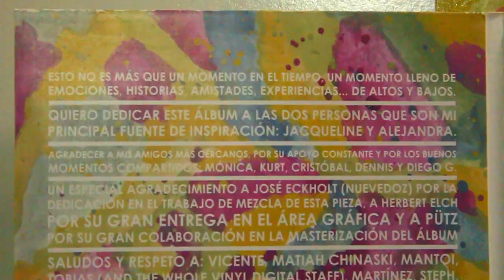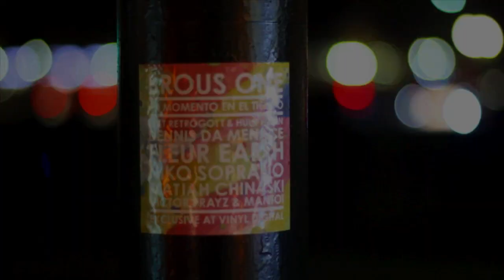Brous One - A Moment in Time Feat. Niko Soprano (Official Video)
"A Moment In Time", produced by Brous One, with cuts by Niko Soprano.
Track taken from recently released album "Un Momento En El Tiempo"

(CD/LP/Dig)

Directed by: Nelson Pinilla